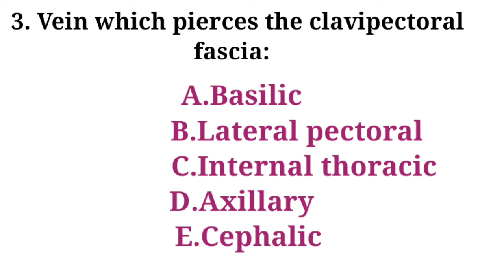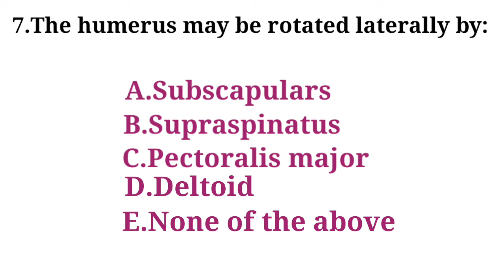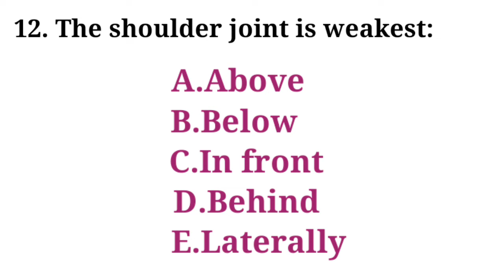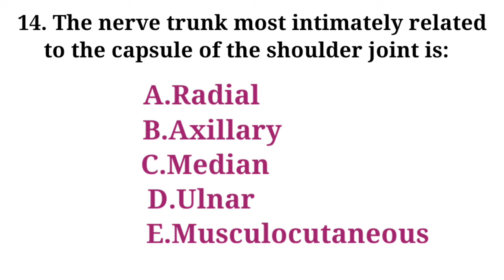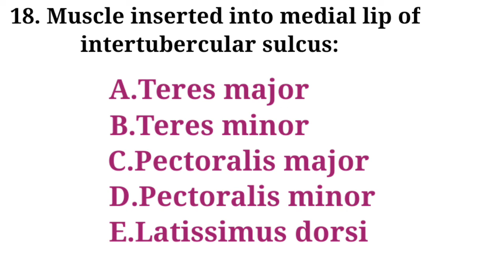Upper Limb MCQ/Anatomy MCQ/VIVA question/quiz/Medical Exam/MRB/